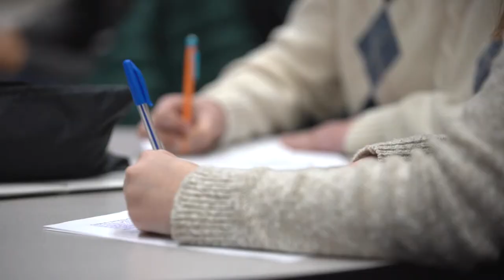Scholarship Reception 2019 Student Testimonies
The Carl Sandburg College Foundation held the annual Scholarship Reception on Friday, Nov. 15 at Cedar Creek Hall in Galesburg. The event is an opportunity to bring scholarship donors and recipients together. The meal was catered by The Landmark Cafe & Creperie and featured speeches by scholarship recipient President Seamus Reilly, Foundation Director Emily Webel, and scholarship recipient Annie Sholl and donor Lois Brechbiel.